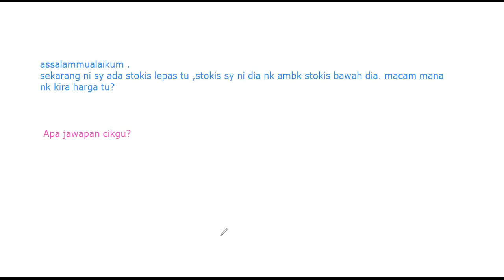Boleh ke stokis rekrut stokis? Nak tetap harga macamana?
assalammualaikum cikgu .
sekarang ni sy ada stokis lepas tu ,stokis sy ni dia nk ambk stokis bawah dia. macam mana nk kira harga tu? Lihat video ni untuk cadangan solusi okay?